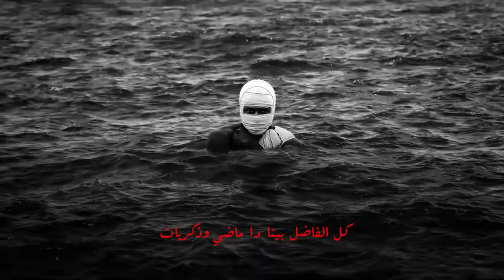Hleem Taj Alser - Hikayat (Official Lyric Video, Prod by Dj Aloo)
HEPTA EP Track #1